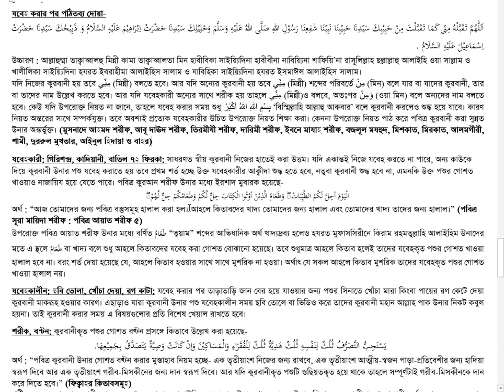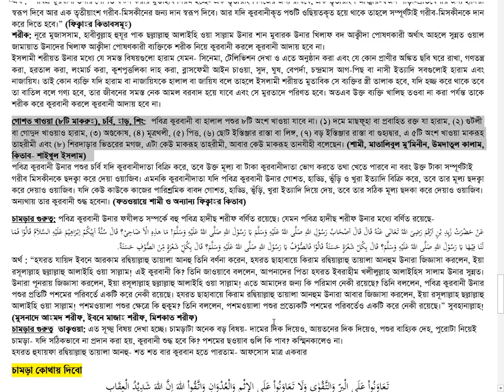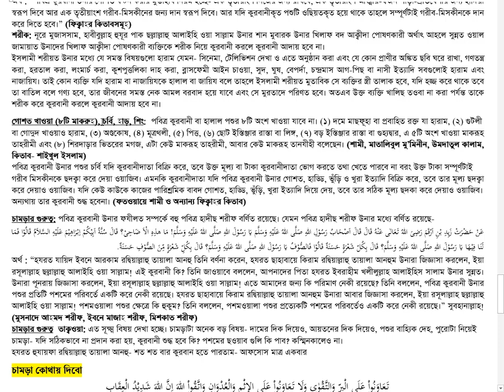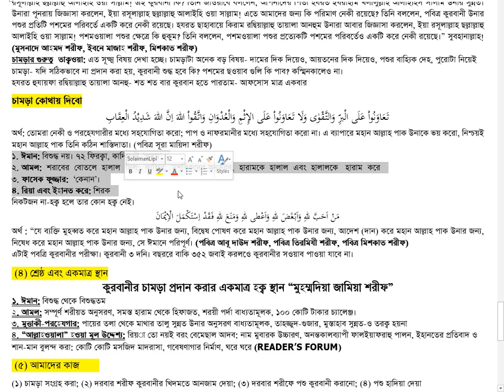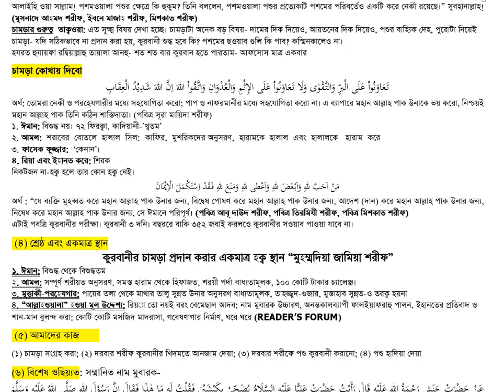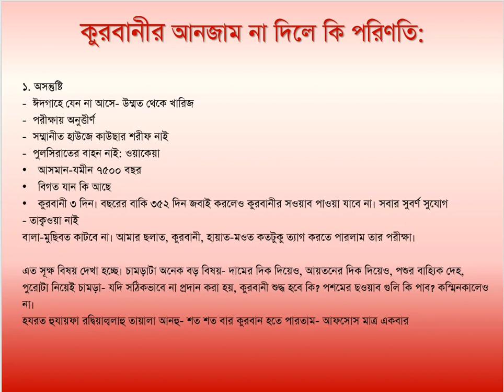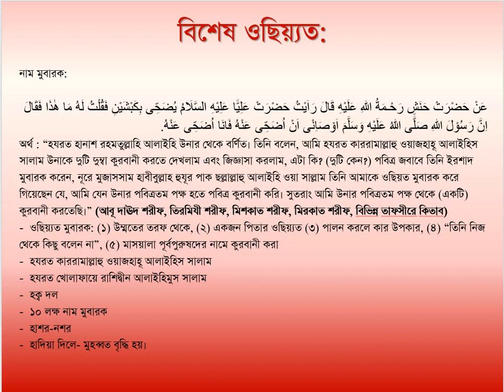প্রেজেন্টেশন: কোরবানির হৃদয় বিদারক ইতিহাস।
" মুহম্মদীয়া জামিয়া শরীফ মাদরাসা ইয়াতীমখানা ও লিল্লাহ বোডিং "পবিত্র কুরবাণীর চামড়া, পবিত্র যাকাত, পবিত্র ফিতরা,  পবিত্র উশর, , দান-ছদক্বা, মান্নত-কাফফারা কবুল হওয়ার সর্ব্বোত্তম স্থান কেন?

১ . সর্বক্ষেত্রে পরিপূর্ণ সম্মানিত শরীয়ত উনার অনুসরণ,  এখানে সম্মানিত আহলে সুন্নত ওয়াল ই জামায়াত উনার আর্কীদা ভিত্তিক পবিত্র কুরআন শরীফ , পবিত্র হাদীছ শরীফ , পবিত্র ইজমা শরীফ ও পবিত্র  কিয়াস শরীফ তথা পরিপূর্ণ শরীয়ত উনার অনুসরণ করা বাধ্যতামূলক । শুধুমাত্র কিতাবে নয় , বরং বাস্তবে ও দৈনন্দিন আমলসহ সর্বক্ষেত্রে এ প্রতিষ্ঠানের শিক্ষার্থীরা পায়ের তলা থেকে মাথার তালু পর্যন্ত পরিপূর্ণ  পবিত্র সুন্নত উনার রঙে রঞ্জিত । সকলের জন্য সম্মানিত তাহাজ্জুদ নামায বাধ্যতামূলক ।  পরিপূর্ণ শরয়ী পর্দা পালন করা বাধ্যতামূলক।

২)  বালিকা শাখা : সম্পূর্ণ পৃথক ; বালক শাখা উনার শিক্ষক , কর্মকর্তা ও আমিলগণ উনারা প্রত্যেকেই পুরুষ এবং বালিকা শাখা উনার শিক্ষিকা , কর্মকর্তা ও আমিলগণ উনারা প্রত্যেকেই মহিলা । ৫ বছরের বালকদেরও বেগানা মহিলাদের সামনে যাওয়া নিষেধ ।

 ৩) সম্মানিত ইলিম তালীমের পরিবেশ : খালিছ “ আল্লাহওয়ালা ” হওয়ার উদ্দেশ্যে একমাত্র অত্র প্রতিষ্ঠানেই সম্মানিত ইলমে ফিকাহ উনার পাশাপাশি সম্মানিত ইলমে তাছাওউফ শিক্ষা বাধ্যতামূলক করা হয়েছে । যা শিক্ষা করা প্রত্যেকের জন্য ফরয । ফরয পরিমাণ থেকে সর্বোচ্চ পরিমাণ ইলম অর্জন ও আন্তর্জাতিক সিলেবাসের মাধ্যমে ৫টি ভাষা ( আরবী , বাংলা , উর্দু , ফারসী , ইংরেজি শিক্ষাদানের সুব্যবস্থা আছে। উন্নতমানের সুষম খাদ্যের ( Balanced Diet ) ব্যবস্থা আছে ।

অপর দিকে "শরীয়ত বিরোধী কাজে লিপ্ত ব্যাক্তি বা প্রতিষ্টানকে কুরবানীর চামড়া যাকাত প্রদান করা জায়েজ নয়"
নিউজ লিংক সমূহ:

কুরবানীর চামড়ার হাদিয়া যাকাত প্রদান করুন
Muhammadia zamia sharif madrasa
malibag branch
dhaka 1217
বিকাশ এজেন্ট:০১৭০৯-৬৭২৬০৫

(১) ডাচ বাংলা মোবাইল ব্যাংক একাউন্ট